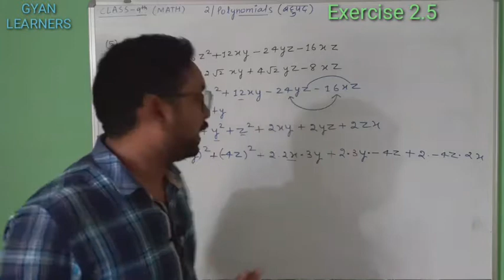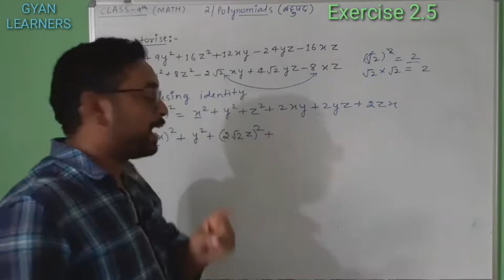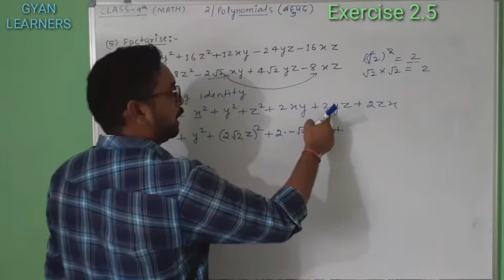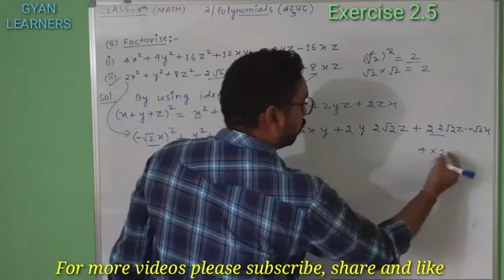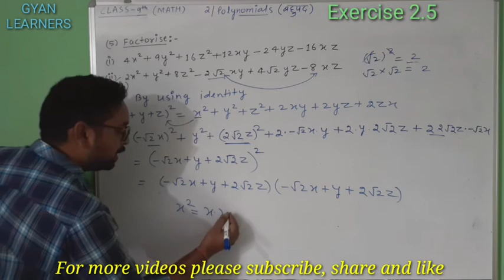CH-2_Ex.2.5, Q.No.5 ||Polynomials||Class-9th Maths.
नमस्कार स्टूडेंट ! इस विडियो में हम NCERT Class-9 maths का Chapter-2, Polynomials (बहुपद), Exercise 2.5 का Q.No.5 ( i, ii ) solve करेंगे।